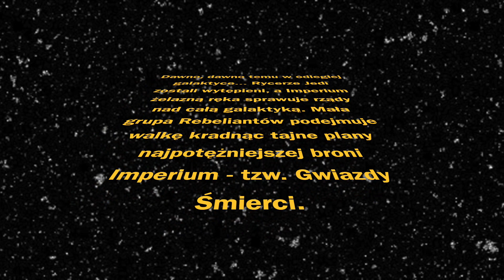LEGO STAR WARS ANIMATION